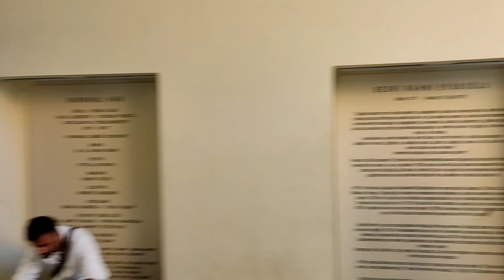Special Part In The Middle Of Istiklal Street: Istanbul, Turkey